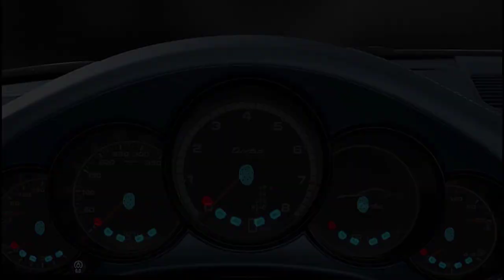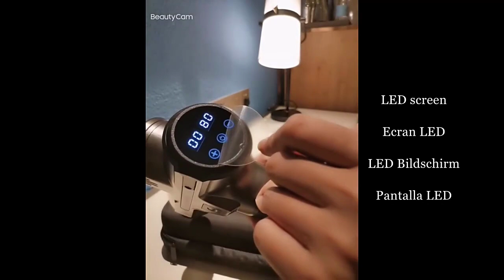Tissue Muscle Electric Massager Relaxation Body Massager Shahin net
►𝗠𝗢𝗦𝗧 𝗧𝗥𝗘𝗡𝗗𝗜𝗡𝗚 Body massager 𝗚𝗔𝗗𝗚𝗘𝗧𝗦

Tissue Muscle Electric Massager

Muscle Relaxation

best massage guns 2022 best massage gun best massage gun in 2022
best massage gun for 2023 best massage gun for 2022